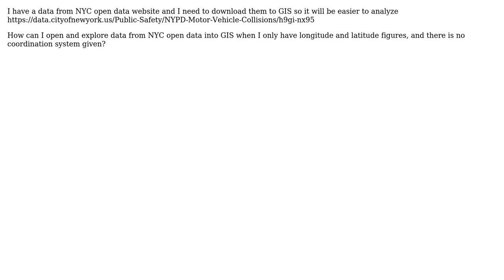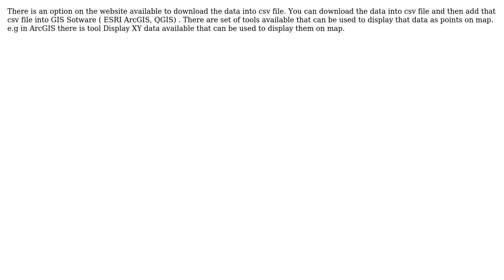GIS: How can I download data from NYC open data into GIS? (2 Solutions!!)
GIS: How can I download data from NYC open data into GIS?

With thanks & praise to God, and with thanks to the many people who have made this project possible! | Content (except music & images) licensed under CC BY-SA | Music | Images & others | With thanks to user PolyGeo user chrismetcalf user AMK user Ahsan Mukhtar and the Stack Exchange Network Trademarks are property of their respective owners. You are responsible for your own actions.